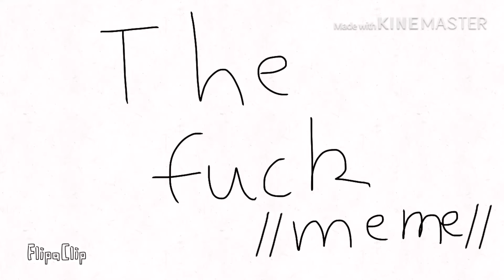The fuck //meme//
Original: my waifu clove cat

Sorry it short but still funny. I really hate Christmas like Tom